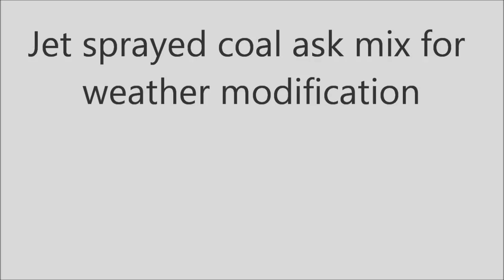10-27-15 Enviornmental Hijacking Humboldt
Filmed in Eureka Ca audio from youtube. Nor-Cal GeoEngineering Watch on Facebook